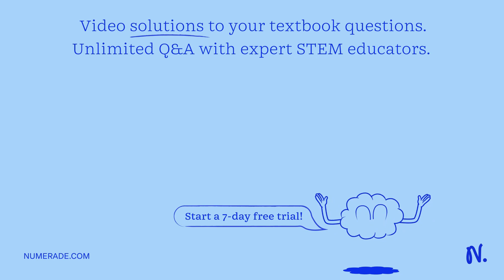Model organisms are an important aspect of genetic research. Ever since Mendel identified the basic…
Model organisms are an important aspect of genetic research. Ever since Mendel identified the basic laws of inheritance using the pea plant, scientists have conducted genetic experiments using model organisms. The laboratory mouse (Mus musculus) has become a common model organism used in mammalian and vertebrate genetic studies. Select the statements that correctly address why mice are commonly considered valuable model organisms for genetic studies. The mouse genome has been sequenced and all genes have been annotated. Mice are easy to handle and cheap to maintain, making them ideal for genetic experiments. Mice serve as models for similar biological processes in other systems. Genetically engineered study lines for mice have already been developed. Mice have short generation times and produce large numbers of offspring. Select the statement that best describes why the genes in the differential region of sex chromosomes are considered hemizygous. The genes code for 50